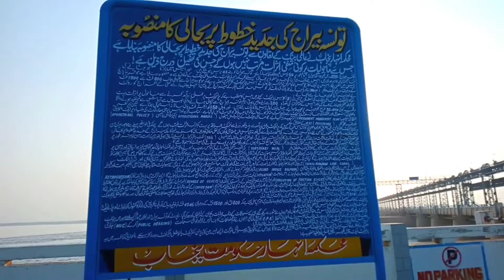Mukamal visit Head Tounsa Berrage HeadTounsaBerraj#